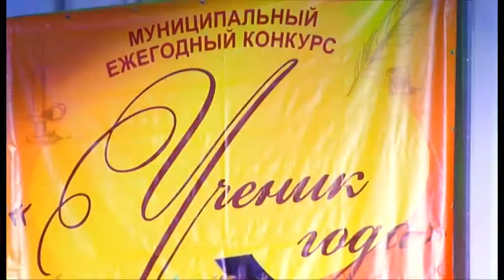В Анапе проходит ежегодный конкурс «Ученик года»